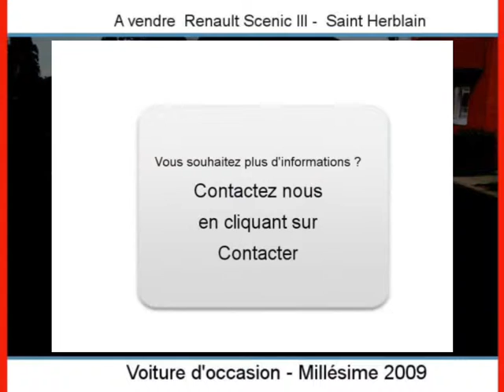Achat Vente une Renault Scenic III Saint Herblain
Consultez l'annonce à l'adresse Ou sur ce lien : // pour plus d informations (prix contacts).

A vendre à  Saint Herblain  Occasion automobile Renault Scenic III de 90000 Km.
automobile occasion Autoenvideo : Achat Vente une Renault Scenic III  Saint Herblain  Loire-Atlantique